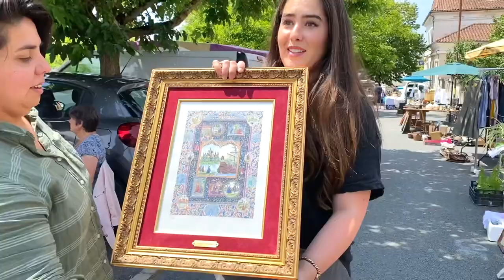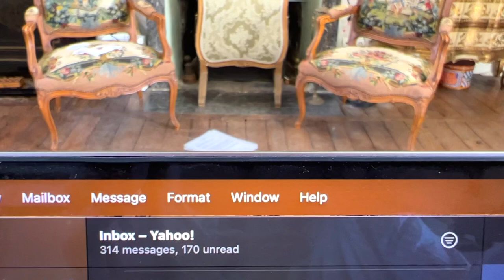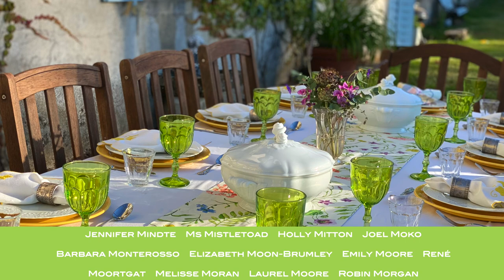My boyfriend bought a PEACH CHANDELIER for the CHATEAU...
It's a full day at Lalande, as new sheep arrive, Amaury finishes the shutters for the Tack Room, Ian the Plasterer starts renovating one of the chateau's towers, and Philip installs a peach chandelier that I tried to veto at a brocante...

To see Michael’s incredible Formula 1 photography ah behind-the-scenes stories, check out his new YouTube channel @MichaelPottsF1